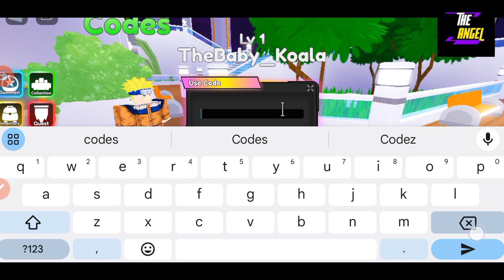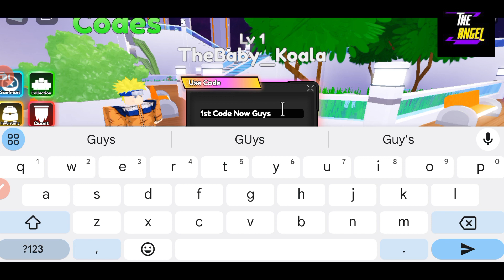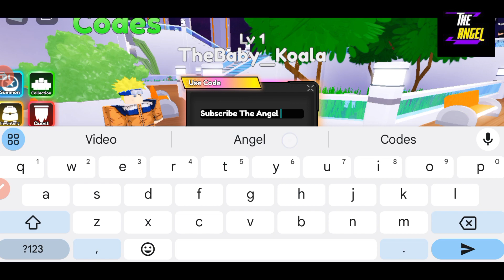🧨 Update 🧨 ROBLOX ANIME CROSSOVER DEFENSE CODES MAY 2024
Welcome

All new and wokring codes for roblox Anime Crossover Defense are here, yes guys do watch it fully and collect all these awesome codes waiting for all of you my friends.

Thanks